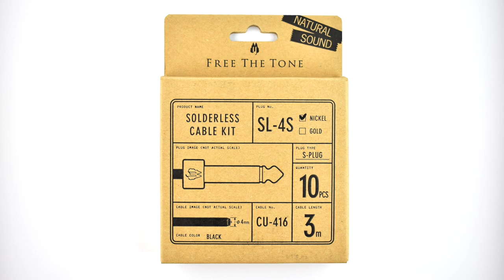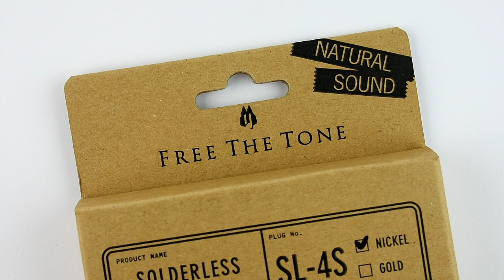Free The Tone SL-4S and SL-4L Solderless Cable Kits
This is a demo video of the SL-4S and SL-4L Solderless Cable kits from Free The Tone performed and produced by Pedal of the Day. for more effects pedal reviews and demos, and be sure to check out more of the videos on our YouTube channel as well. Cheers!

Backing track provided by the Free The Tone Future Factory FF-1Y RF Phase Modulation Delay